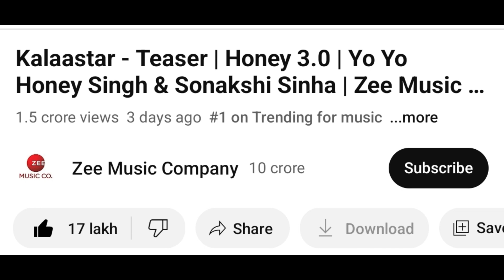Kalaastar Teaser Trending World Wide 🥶 | Yo Yo Honey Singh | Honey 3.0 | Zee Music Company